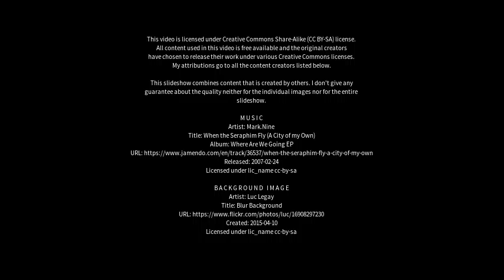Best places to visit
Best places to visit - Uckfield (United Kingdom) Best places to visit - Slideshows from all over the world - City trips, nature pictures, etc.